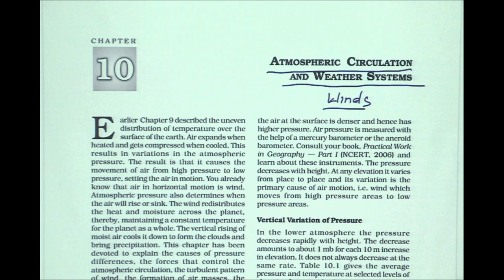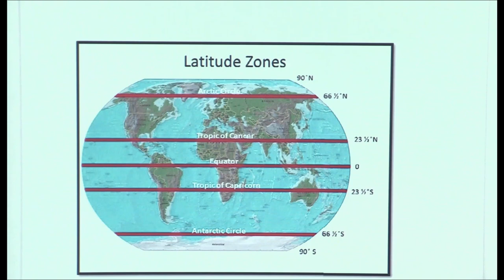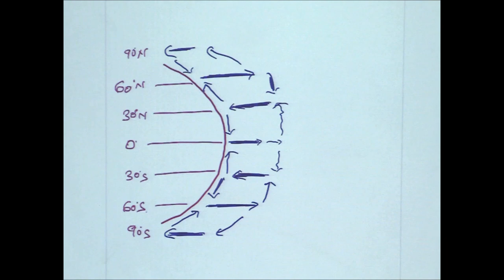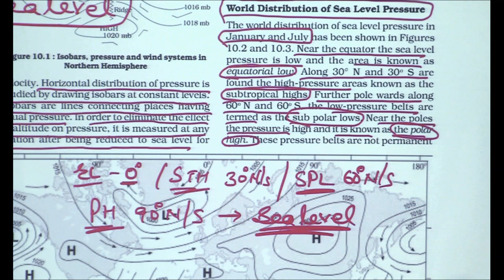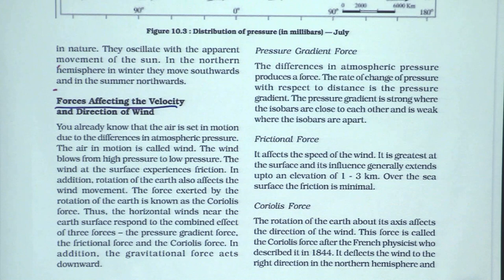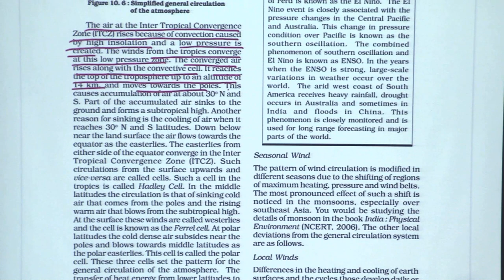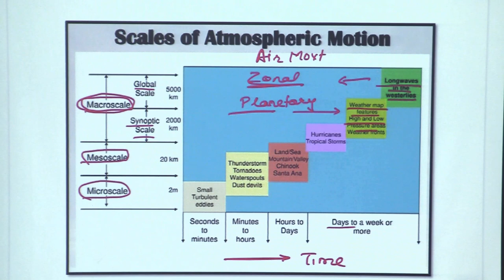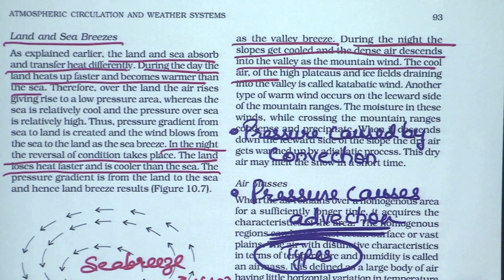11 class ncert atmospheric pressure and winds I Neetu Singh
Geography & GS by Neetu Singh

Geography in UPSC Examination- apart from being one of the most sought after optional, with highest levels of success in last few years. Geography has significant share in GS (Prelims & Main) in GS Prelims paper - I, three topics viz.  Geography of the World & India, Social economic development, Environment, ecology, Biodiversity, Climate change, accounts for 30 - 35 % of questions. In GS main paper - III, more more than 70% topic are geographical in nature. It is dynamic discipline that helps aspirants to remain updated catering current affairs significantly. We in ias coaching provide both optional & GS classes.